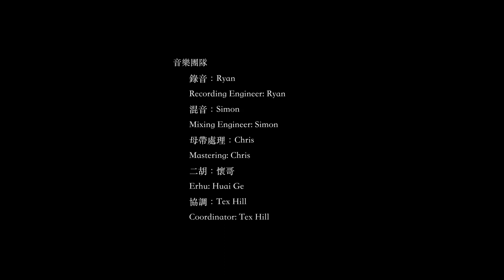铁锁梦 Chained Dream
铁锁梦
Chained Dream

演唱：Miles Guo
歌词：威廉王
编曲：小光
制作：唐平

原曲：（女人花）
作曲：陈耀川

 Cover by Miles Guo
Lyrics: William Wong
Arrangement: Xiao Guang
Producer: Tang Ping

Original song: (Flower Woman)
Composer: Chan Yiu Chuen

我本花一朵
A beautiful budding rose

被拐骗山中
since abducted to the mountains

从此亲人永相隔
forever separated from family

囚禁二十年 我受尽了折磨
Locked up and tormented for two decades

这个世界不要我
the world has abandoned me

醒来吧 别再如此冷漠
Wake up, don’t be stone cold

醒来吧 抛掉所有懦弱
Wake up, shake off all cowardice

只为能 紧握住亲人手
In order to hold loved one’s hands

要埋葬 那邪恶的中共
the evil CCP must be buried

牙齿全拔落
Teeth all pulled

铁锁已斑驳
shackles mottled

这就是我的一生
this is my life in its entirety

你若不醒来
If you stay asleep

还在梦里游走
and wander in dreams

永世地狱做猪狗
will be slaves in hell for eternity

牙齿全拔落
Teeth all pulled

铁锁已斑驳
shackles mottled

同胞快醒来
Fellow compatriots be awakened

从此要站着活
live standing on your feet

我们砸碎这铁锁
let’s smash the shackles break the chain